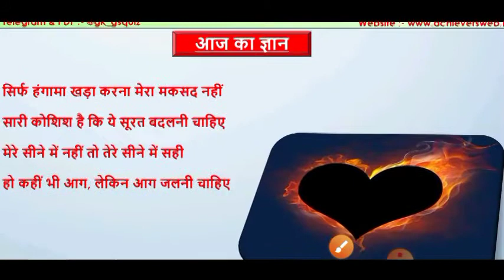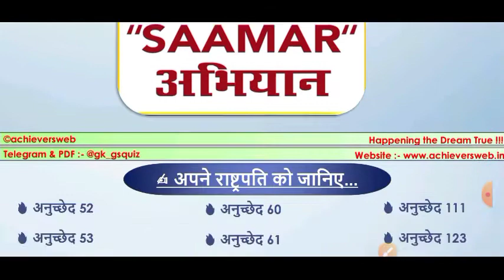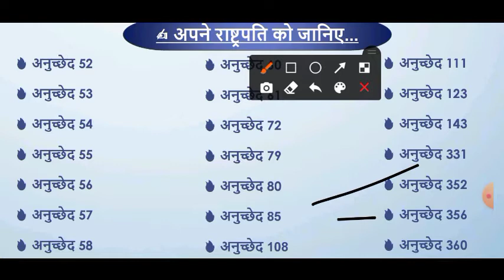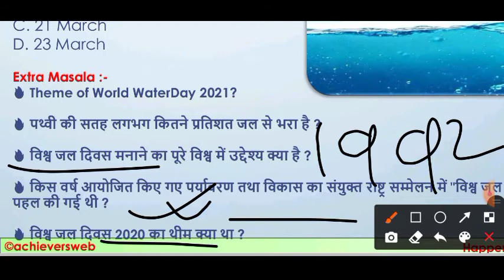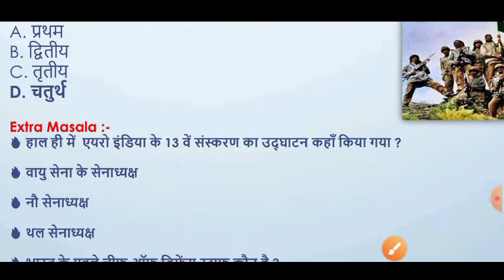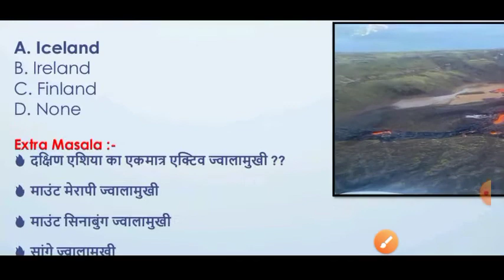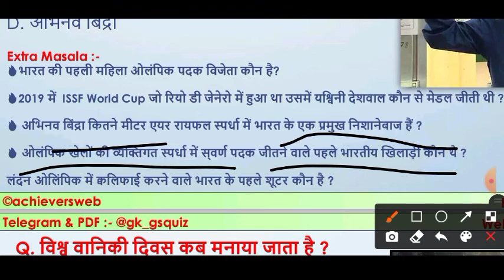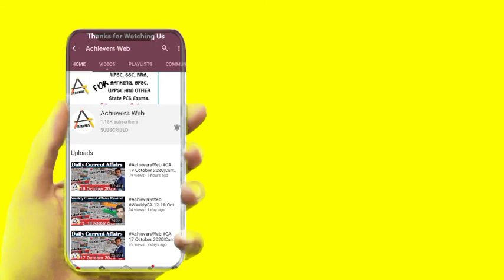22 March 2021 Current Affairs| Daily Current Affairs|Current Affairs in Hindi & English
22 March 2021 Current Affairs in Hindi/English.

00:00 22 मार्च 2021 करंट अफेयर्स
01:36 आज की ज्ञान की बाते
03:18 अंतरराष्ट्रीय करंट अफेयर्स
03:33  राष्ट्रीय करंट अफेयर्स
04:15  All About President
10:10 समर अभियान
11:46 World Water Day
14:05 Catch the Rain अभियान
16:00 भारतीय सशस्त्र सेना
18:58 औपचारिक स्वदेशी भाषा और नॉलेज सिस्टम स्कूल का उद्घाटन
20:34  आइसलैंड में 900 वर्षों में पहली बार ज्वालामुखी का उद्भव हुआ
22:52 Sports News ( आईएसएसएफ विश्‍व कप)
25:07 World Forestry Day

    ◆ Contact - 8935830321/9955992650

💥 World Heritage site of India ( भारत के विश्व विरासत स्थल )

22 March 2021 Current Affairs